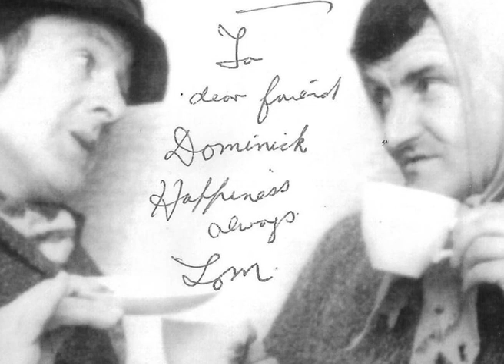Tom O'Donnell on Radio Limerick One.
Tom O'Donnell popular radio programme on Radio Limerick One with special guest Vincent Finucane.